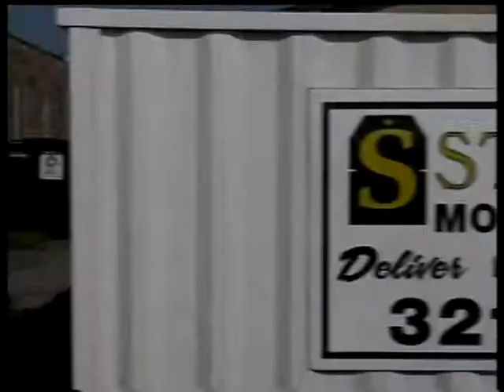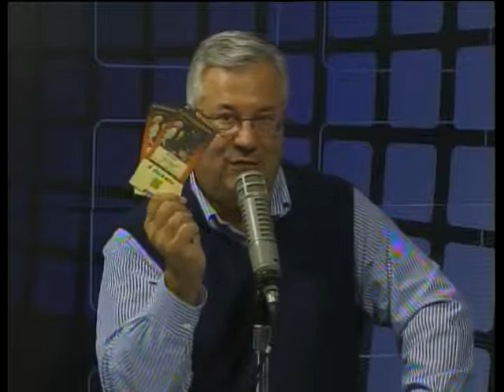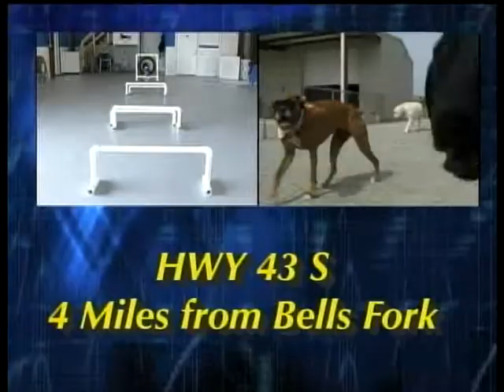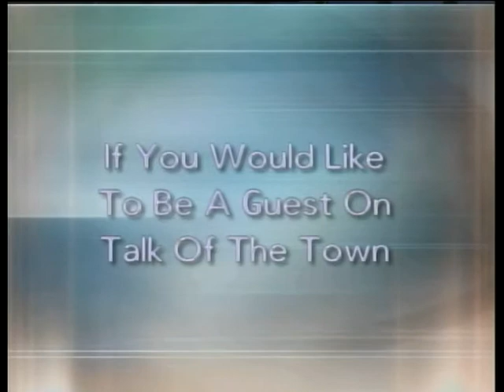tot1 22 puppet lady